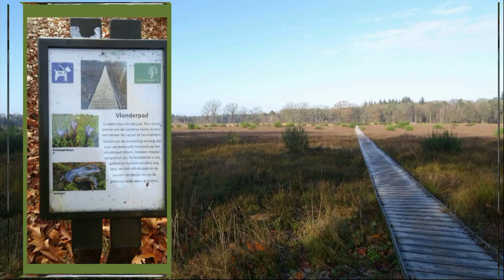Vlonderpad Galderse Heide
De toelichting van het "Vlonderpad' is ingesproken!